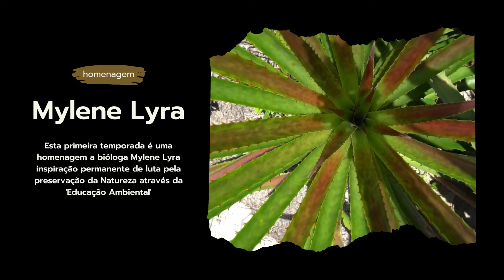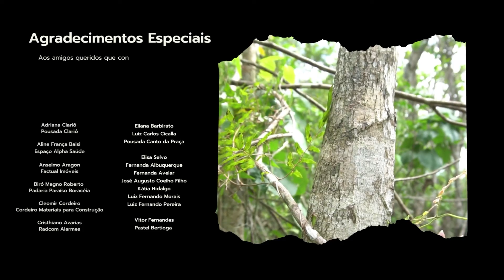Episódio 7 - Expedição: 'Que Verde é esse?' nos manguezais do Rio Itaguaré - Bertioga/SP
Compartilhem e divulguem as belezas naturais de Bertioga, nosso maior tesouro.

Bastidores das filmagens do projeto educativo ambiental 'Que Verde é Esse?' com uma linguagem contemplativa da Natureza única de Bertioga e em ritmo de ecoturismo, em alguns dos santuários ecológicos de Bertioga como a Trilha D'Água, Trilha da Captação de água de Guaratuba, Rio e Praia de Itaguaré.

Coleção da biodiversidade de Bertioga
Vídeo aulas gratuitas produzidas com doações, parcerias e trabalho voluntário.

Esta primeira temporada é uma homenagem à bióloga Mylene Lyra, inspiração permanente na luta pela preservação da Natureza através da 'Educação Ambiental'.

As visitas às Unidades de Conservação de Bertioga requerem autorização.

Desfrute a Natureza sempre acompanhado de um monitor ambiental local.

x

Ficha técnica:

Renata de Brito

Cientistas Voluntários:

Ana Carolina Moretto Ribeiro

Luis Felipe Natálio

Luisa Tavares Faria Freitas
Cristiano Borges Muriana
Buriquioca Ecoturismo e Educação Ambiental

Letícia Baldo
Gabriel Garcia Felix
Ecosaber Conhecimento & Aventura

Filmagens e Drones:
Renato Ignácio BIG
Antônio TK
Buriqui Filmes

Edição:
Mari Digital

Direção Geral, Narração e Roteiro:
Alê Morales
Btv Bertioga

Agradecimentos Especiais aos 'pés direitos' e anjos que encontramos na caminhada:

Renata Oliveira e Joao Carlos Moreira Da Costa Junior
Carinho da recepção em Guaratuba

Roberto Ferreira (Queijão)
Apoio na travessia de barco na Trilha D`água

Garra Ecológica Preserve Itaguaré
Receptivo e apoio de barco no Rio Itaguaré

Aos amigos queridos e empresários que contribuíram com o crowdfunding (vaquinha virtual), o amor pela natureza e a nossa amizade são laços que estarão eternizados para sempre nestes filmes. As futuras gerações agradecem vosso gesto.

Adriana Clariô
Pousada Clariô

Aline França Baisi
Espaço Alpha Saúde

Anselmo Aragon
Factual Imóveis

Biró Magno Roberto Silva Souza
Padaria Paraíso Boracéia

Cleomir Cordeiro
Cordeiro Materiais para Construção

Cristhiano Azarias
Radcom Alarmes

Eliana Barbirato
Luiz Carlos Cicalla
Pousada Canto da Praça

Elisa Selvo
Fernanda Albuquerque
Fernanda Avelar
José Augusto Coelho Filho
Kátia Hidalgo
Luiz Fernando Morais
Luiz Fernando Pereira

Vitor Fernandes
Pastel Bertioga

Agradecemos os apoios, parcerias e paciência dos órgãos, autarquias e setores públicos municipais e estaduais tão importantes para a preservação da natureza.

Prefeitura de Bertioga

Núcleo de Educação Ambiental da Secretaria de Meio Ambiente PMB

Viveiro de Mudas 'Seu Léo`
lugar mágico e inspirador

Diretoria de Comunicação PMB

Secretaria Estadual de Meio Ambiente - SP
Fundação Florestal

Obrigado a todos! Viva a Natureza